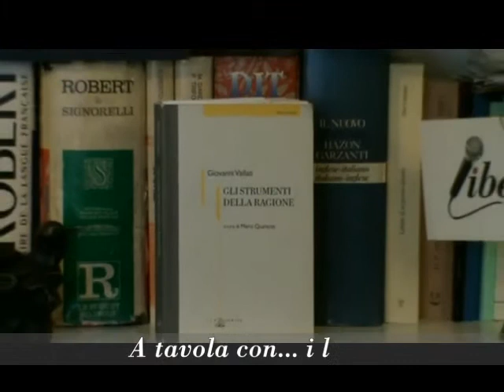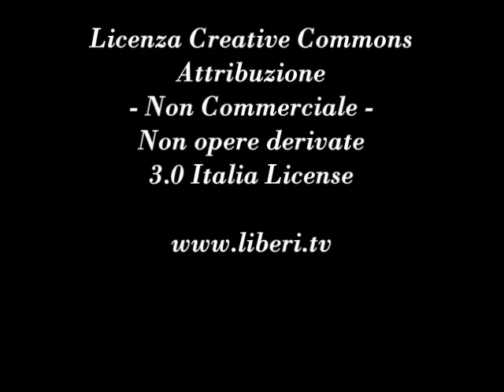"Gli strumenti della ragione" di Giovanni Vailati - Note di lettura a cura di Giancarlo Calciolari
"Gli strumenti della ragione" di Giovanni Vailati, a cura di Mario Quaranta, Il Poligrafo, 2003